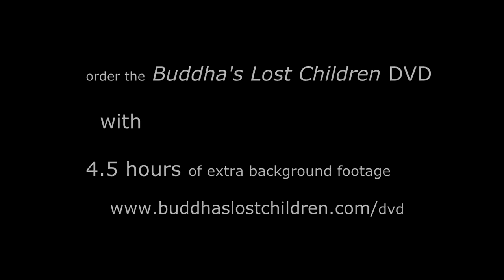Buddha's Lost Children - The Golden Horse Monastery - Documentary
read more of my thoughts on this film 8limbs.us/muay-thai-thailand/watching-the-golden-horse-monastery-in-buddhas-lost-children-muay-thai - This is the openi.

The Documentary Buddha's Lost Children. You can find the Golden Horse Monastery Facebook Page here:

Visit to the Golden Horse Temple from the documentary BUddhas Lost Children.

The makers of Buddha's Lost Children return to the Golden Horse Temple in Northern Thailand to explore in more detail the social issues in the hill-tribe vil.